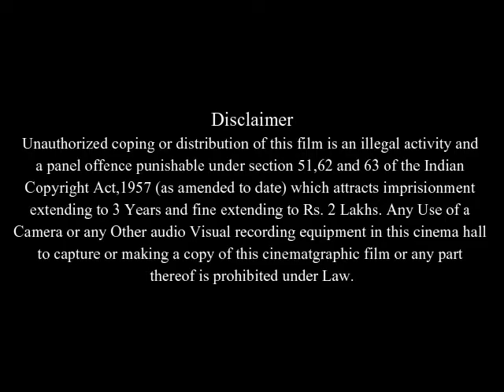Big Stan Full Movie Facts And Review In English / Rob Schneider / Jennifer Morrison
In this video we will tell you about fact and review of movie Big Stan